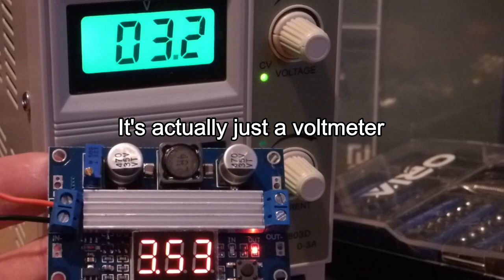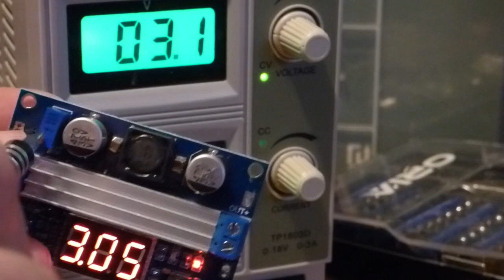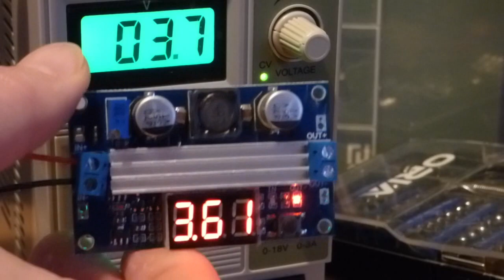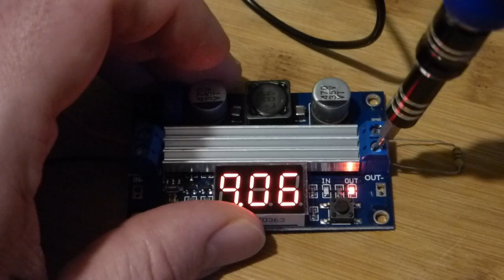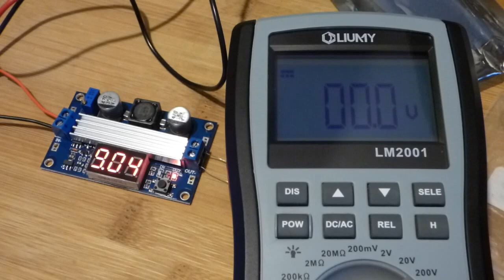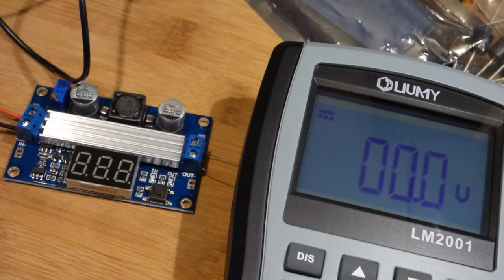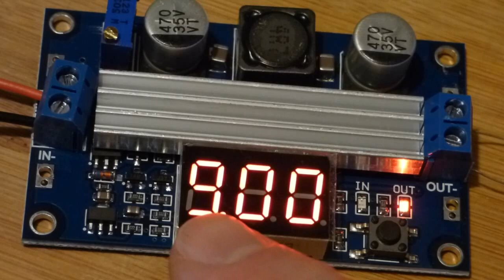First tests of in DC 3V to 35V 9A max voltage booster with DC 3 point 5V to 35V 6A max output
for links to where I bought most of the things I use in my videos.
If you'd like to support my efforts directly
I do some quick tests of a voltage booster that I recently bought. According to the seller, this booster can take a voltage from 3V to 35V at a maximum of 9A and boost it to 3.5V to 35V at a maximum of 6A. These are all very low current tests that I am doing while getting better familiar with this voltage booster. I will come up with higher current projects in the future.